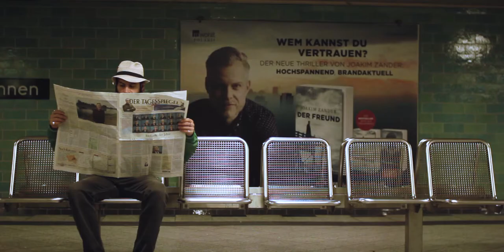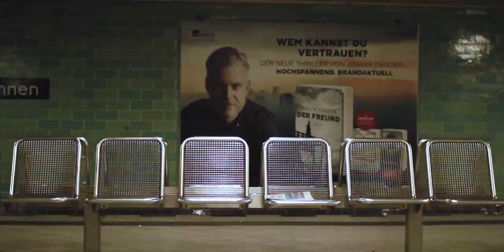MONOGLOT - Mess (official video)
'MESS' is taken from WRONG TURNS AND DEAD ENDS by MONOGLOT

Video by Max Bastian
featuring Julien Colombet
music composed by Kristinn Smári Kristinsson